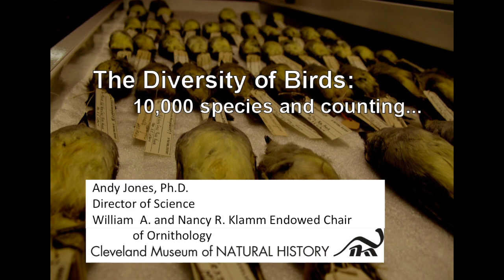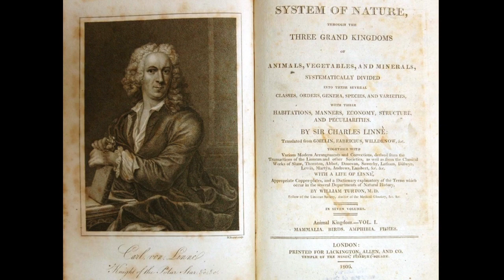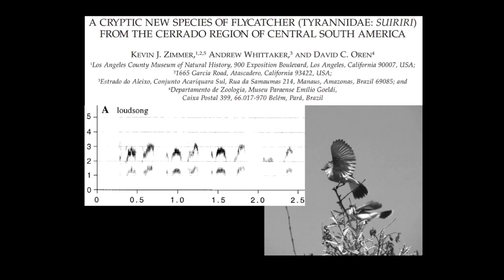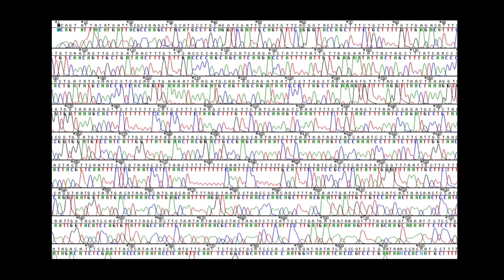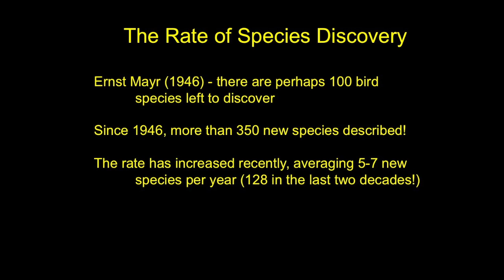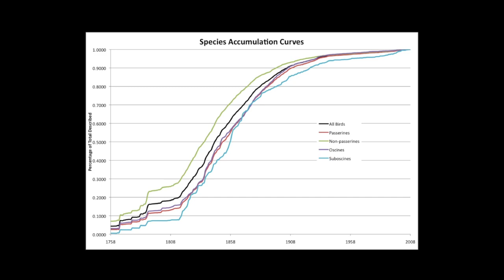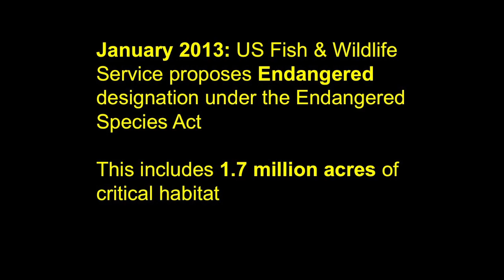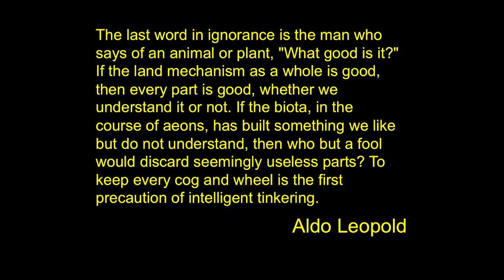The Diversity of Birds: 10,000 Species and Counting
Title: The Diversity of Birds: 10,000 Species and Counting
Speaker: Andy Jones, PhD
Date: 10-30-13
Location: The Cleveland Museum of Natural History, Cleveland, Ohio